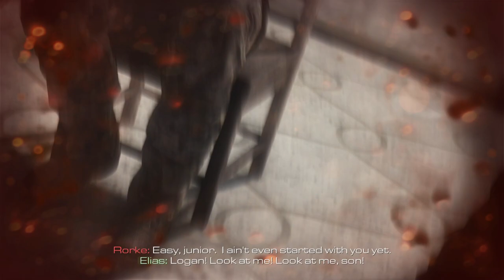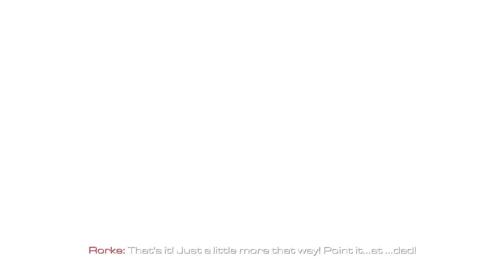Sin City | Call of Duty Ghosts | Part 13 | HD 60FPS